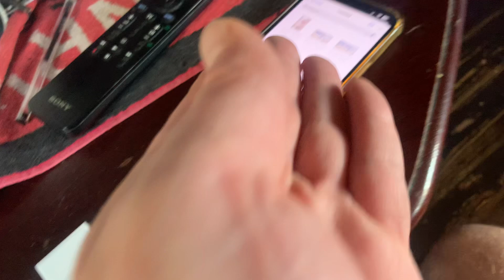Every Day, films, Photos, Of My Life, Aurora 222nd Day 💙19/07/2024